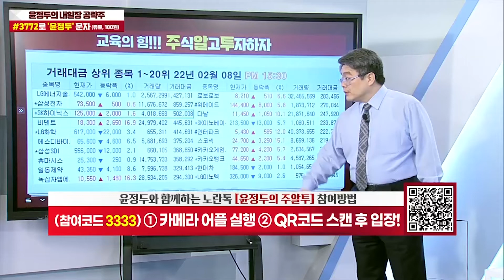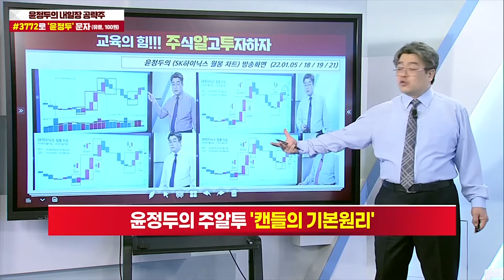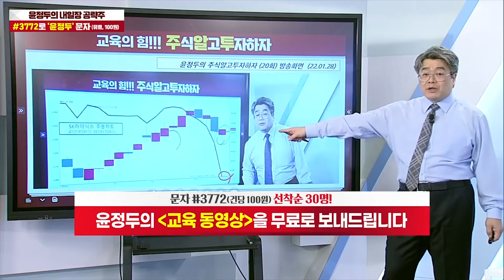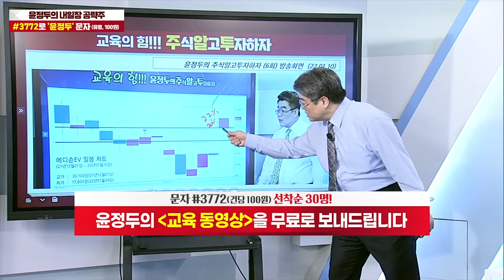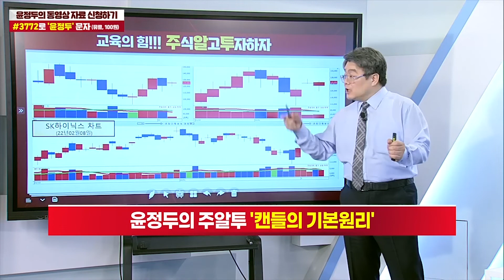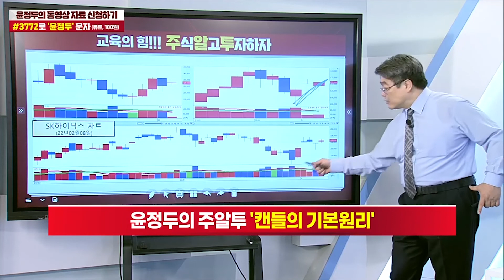[SK하이닉스 주가 특별교육] '연 200억원' 펀드 운영 & 헌혈 캠페인…가족 및 협력사까지 동참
윤정두대표 특별 강연회 추가 05명 마감

1부 17시 ~ 실전 필살기 대공개
2부 18시 ~ 시장 주도주 대공개
3부 19시 ~ VVIP 회원의 밤

◆사상최대 실적 및 증설 호재
◆외국인 및 기관 쌍끌이 매집

★2022년 02월 08일 22:43

★2022년 02월 07일 22:34

★2022년 02월 07일 21:00

★2022년 02월 06일 21:46

★2022년 02월 05일 22:44

★2022년 02월 03일 22:53

★2022년 02월 03일 21:00

★2022년 01월 28일 22:36

★2022년 01월 28일 21:00

★2022년 01월 28일 12:11

★2022년 01월 26일 22:32

♣카카오게임즈 18%↑폭등
◆일 거래량 300만주 설정
◆V자형 폭등반전 기대

★2022년 02월 08일 14:08

★2022년 02월 07일 22:34

★2022년 02월 06일 21:46

★2022년 02월 04일 22:44

♣비덴트 27%↑폭등
◆VI발동후 추가폭등
◆비트코인 4일 연속 강세

★2022년 02월 08일 09:31

★2022년 01월 24일 23:10

★2022년 01월 21일 22:36

★2022년 01월 21일 19:00

★2022년 01월 19일 22:47

★2022년 01월 27일 12:28

★2022년 01월 27일 10:34

★2022년 01월 28일 19:00

★2022년 01월 24일 23:10

★2022년 01월 24일 19:00

SK하이닉스 다날 비덴트 한국비엔씨 카카오게임즈 (0208)

에스디바이오센서 녹십자엠에스 일동제약 카카오게임즈 SK하이닉스 (0207)

휴마시스 일동제약 카카오게임즈 아난티 SK하이닉스 (0206)

-2005년 증권선물거래소(현KRX) 초청 강연

2016년 | 대신증권 & SBSCNBC 주최 전문가 실전투자대회 1위
2009년 | NH선물 해외파생상품 실전투자대회 1위
2007년 | 대우증권 실전투자대회 7,681% 1위
2006년 | 삼성증권 실전투자대회 1위
2006년 | 현대증권 ELW 실전투자대회 1위
2003년 | 제일투자증권 실전투자대회 1위
2002년 | 메리츠증권 실전투자대회 1위
2001년 | 겟모어증권 실전투자대회 2위

2017년 윤정두의 주식 투시경(통합)
2016년 윤정두의 주식 투시경(캔들의 비밀)
2009년 대한민국 증권 금융 트렌드
2009년 슈퍼개미의 투자 비밀
2008년 윤정두의 ELW 투자비법 X-FILE 1~2권
2007년 슈퍼개미 열전
2006년 개미투자 길라잡이
2005년 완전정복 주식투자 기초
2000년 ~ 2004년 주식 기초도서 시리즈 1~4권